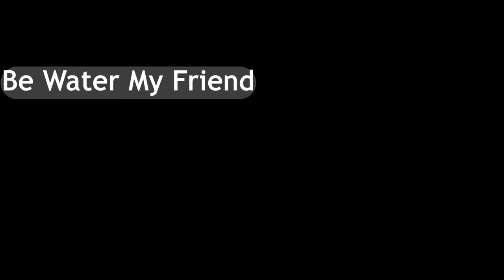Tekken 7 Rage Quit - Part 2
Rage Quit Specialist in tekken 7

many Rage Quit in a Single Clip
I hope you like my all videos

WTF is this possible ???